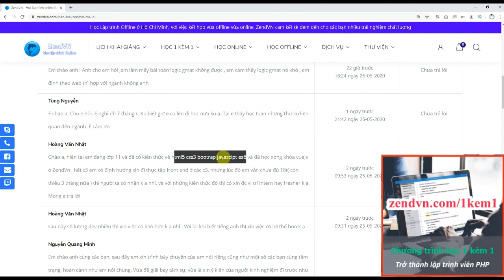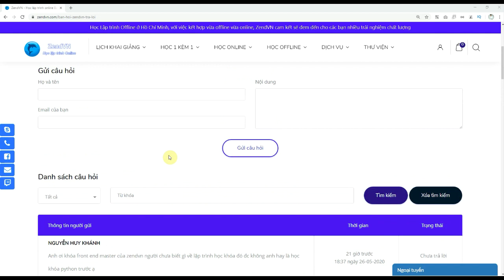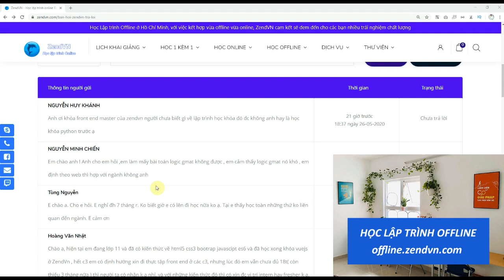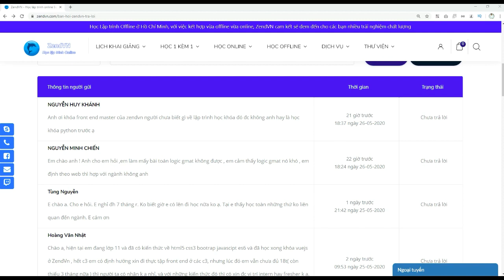Lập trình viên - Làm sao biết phù hợp nghề lập trình?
Gửi tâm sự của bạn tại tamsu.zendvn.com